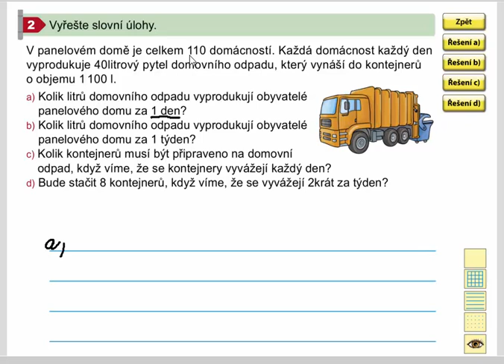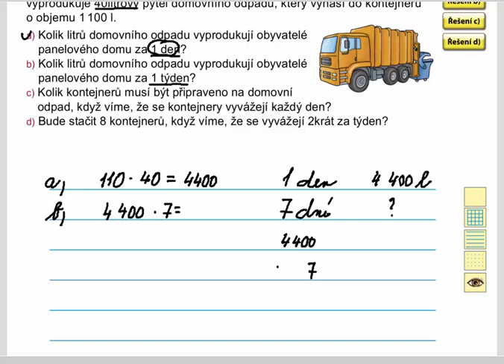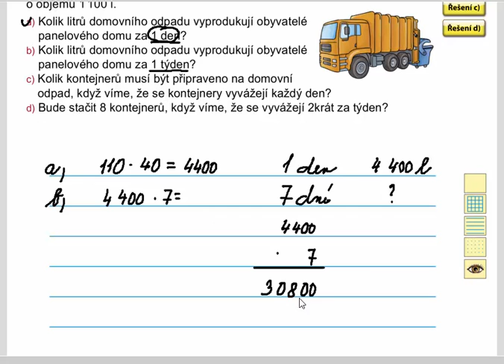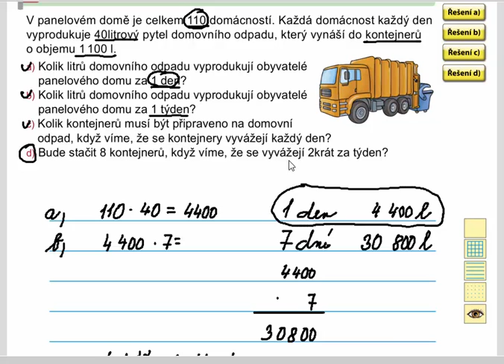Násobení a dělení čísel zakončených nulami (slovní úlohy), MM pro 4.roč., 2. díl, str. 31, cv. 2